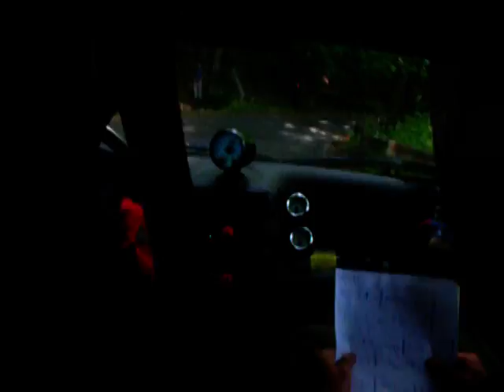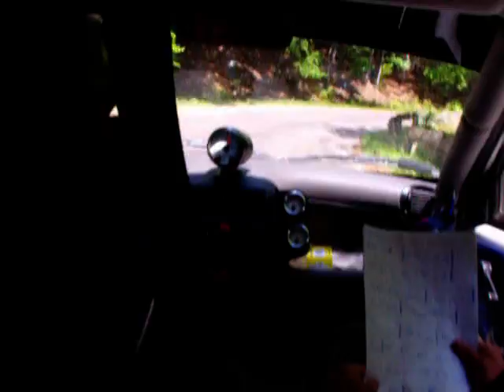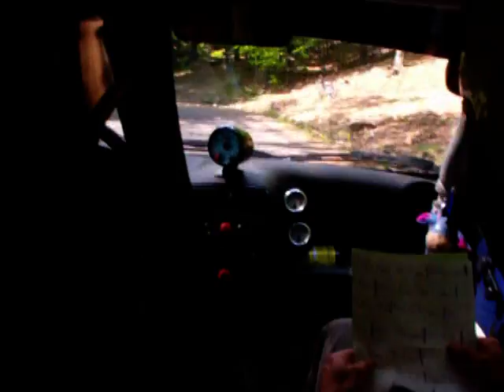Magryta / Balasa 16 Kryterium Kamionki maj 2009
Przejazd zaprzyjaźnionej załogi na Kamionkach